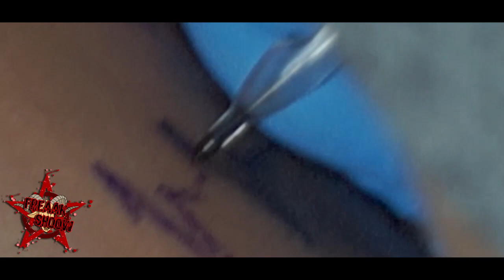ARRUINANDO NUESTRAS VIDAS| NOS TATUAMOS | FREAAK SHOOW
( ͡ ° ͜ʖ ͡ ° ) ABREME ( ͡ ° ͜ʖ ͡ ° )

el esta ubicado en: Calle Pantitlan Cerrada Numero 124.  Ciudad nezahualcoyotl seguna sección.

LIKE POR ESTE VIDEO TAN JOCOSO, COMENTEN ALGO BONITO Y COMPARTAN EL CANAL CON TODOS SUS AMIGUITOS BONITOS xD

SUBIMOS VIDEOS: MARTES, JUEVES Y DOMINGO A LAS 19:00 PM HORA MÉXICO :3